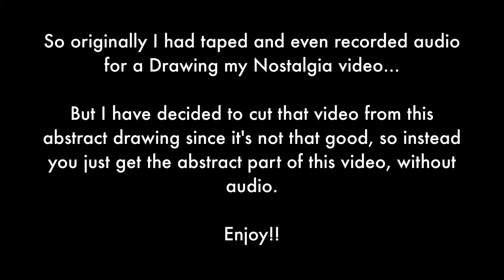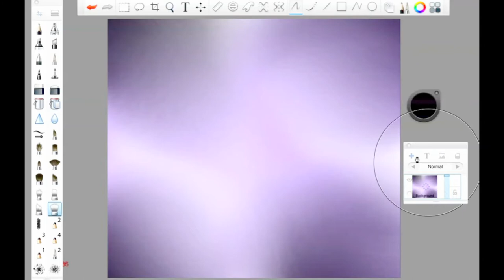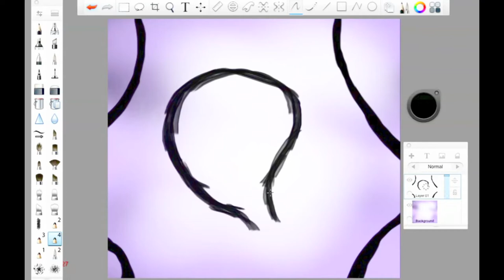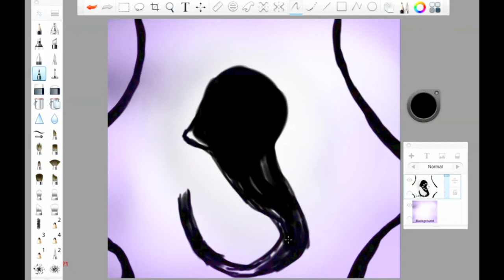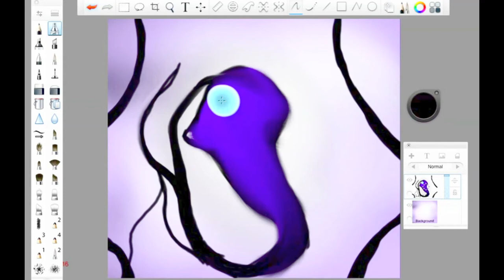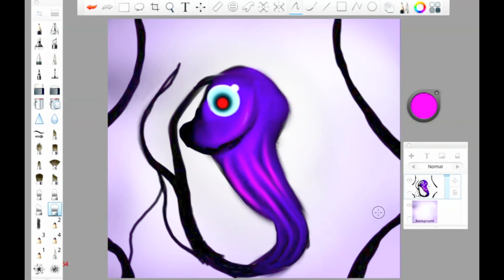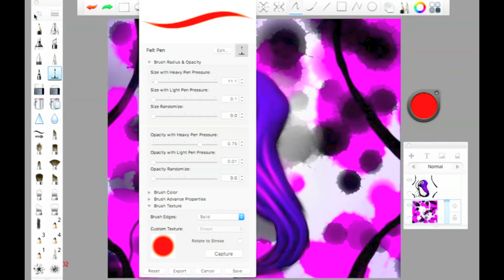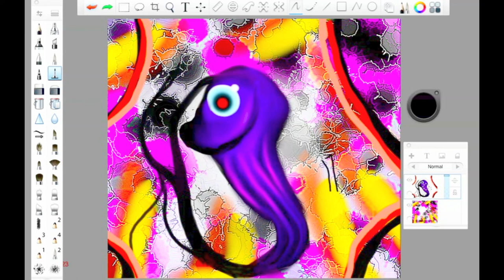"Taken From My Nostalgia" Speed Art - THE NAUTILUS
Originally this was going to be the actual Nostalgia drawings, but I might reshoot that by hand drawing them...

this drawing was done at the end of the original video. so I saved it and made it a separate video.